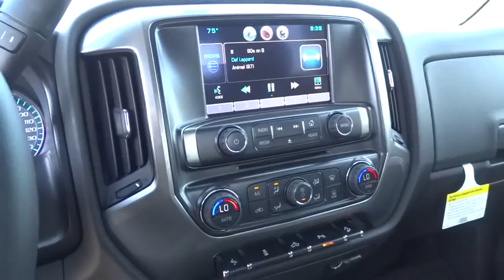2015 CHEVROLET SILVERADO 1500 Redding, Eureka, Red Bluff, Chico, Sacramento, CA FZ244937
2015 CHEVROLET SILVERADO 1500

DEEP OCEAN BLUE METALLIC exterior and JET BLACK / DARK ASH interior, LT trim. WHEELS, 18 X 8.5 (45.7 CM X 21.6 CM) BRIGHT-MACHINED ALUMINUM, Trailer Hitch, UNIVERSAL HOME REMOTE, CD Player. FUEL EFFICIENT 22 MPG Hwy/16 MPG City! AND MORE!br /br /KEY FEATURES INCLUDEbr /4x4, CD Player, Onboard Communications System, Trailer Hitch Keyless Entry, Privacy Glass, Steering Wheel Controls, Heated Mirrors, Electronic Stability Control. br /br /OPTION PACKAGESbr /ALL STAR EDITION includes (AG1) driver 10-way power seat adjuster with (AZ3) bench seat only, (CJ2) dual-zone climate control, (BTV) Remote Vehicle Starter system, (IO5) MyLink 8 Diagonal Color Touch Screen audio system, (UVC) Rear Vision Camera, (C49) rear-window defogger and (KI4) 110-volt power outlet (Includes (RD1) 18 x 8.5 bright-machined aluminum wheels. ENGINE, 5.3L ECOTEC3 V8 WITH ACTIVE FUEL MANAGEMENT, DIRECT INJECTION AND VARIABLE VALVE TIMING includes aluminum block construction (355 hp [265 kW] @ 5600 rpm, 383 lb-ft of torque [518 Nm] @ 4100 rpm; more than 300 lb-ft of torque from 2000 to 5600 rpm), LT PLUS PACKAGE includes (UG1) Universal Home Remote, (UD7) Rear Park Assist, (JF4) power adjustable pedals, (A48) rear sliding power window, (C49) rear-window defogger, DEEP OCEAN BLUE METALLIC, WHEELS, 18 X 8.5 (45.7 CM X 21.6 CM) BRIGHT-MACHINED ALUMINUM, TRAILER BRAKE CONTROLLER, INTEGRATED, UNIVERSAL HOME REMOTE, TRANSMISSION, 6-SPEED AUTOMATIC, ELECTRONICALLY CONTROLLED with overdrive and tow/haul mode. Includes Cruise Grade Braking and Powertrain Grade Braking (STD), REMOTE VEHICLE STARTER SYSTEM Includes (UTJ) Theft-deterrent system.), SEATS, FRONT 40/20/40 SPLIT-BENCH, 3-PASSENGER br /br /EXPERTS CONCLUDEbr /Great Gas Mileage: 22 MPG Hwy. br /br /Horsepower calculations based on trim engine configuration. Fuel economy calculations based on original manufacturer data for trim engine configuration. Please confirm the accuracy of the included equipment by calling us prior to purchase. br /